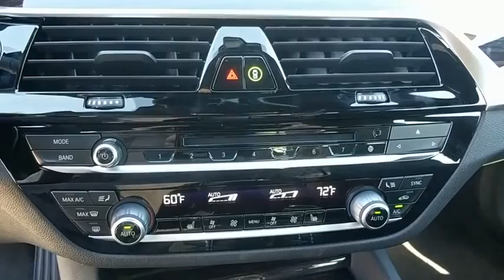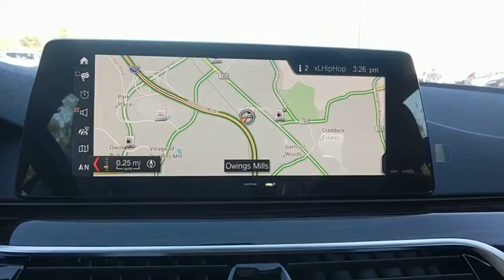2019 BMW 530i xDrive Baltimore, Owings Mills, Pikesville, Westminster, MD 52334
Glacier Silver Metallic New 2019 BMW 530i xDrive available in Baltimore, Maryland at Northwest BMW. Servicing the Owings Mills, Pikesville, Westminster, MD area.

Northwest BMW
9702 Reisterstown Rd

Price includes all applicable rebates. Not all customers qualify for rebates listed below. See Dealer for details. $2,000 - APR Credit MY19. Exp. 10/31/2018